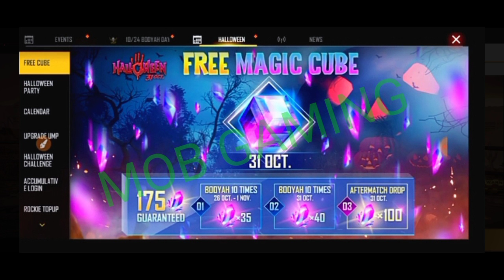Free Fire Diwali Event Magic Cube Free | How To Get Magic Cube In Free Fire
free fire new diwali event full detail |how to complete diwali event in free fire | magic cube free

Hastag..

Topic -

free fire new diwali event,
free fire magic cube free,
free fire 14 November magic cube free,
free fire me magic cube free me kaise
free fire me magic kaise le,
free fire me free top up kaise Kare,
free fire new event top up,
how to get free emote in free fire,
how to get free challenge emote in free fire,
Evil pumpkin top up event,
free fire new evil pumpkin top up,

No Coppyrigt Sounds.